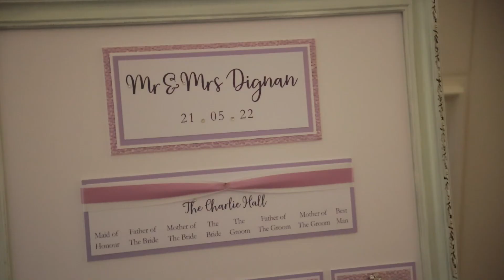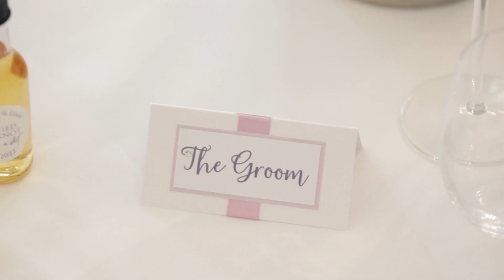Beth & Liam - Highlights at Moxhull Hall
Congratulations to Beth & Liam who had a lovely wedding day at the beautiful Moxhull Hall. Here is a taste of their perfect day.